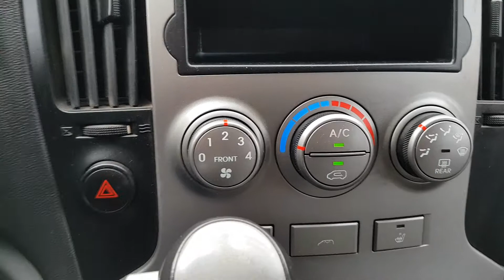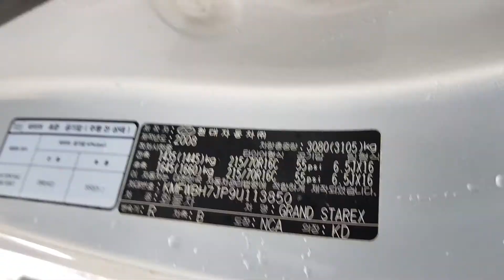그랜드.12인승. 장 이사